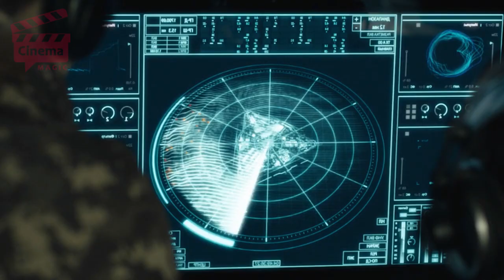The World Goes into Total Darkness in Russia Killing 99% Civilians - Movie Summary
In this movie recap, we'll tell you what happened in Russia after the world went into total darkness.

In this movie, 99% of the civilian population was killed by the enemy, making it one of the deadliest wars in human history. Without giving away too much, know that the movie explores the human cost of this war and the psychological effects it had on the characters. If you're interested in war, politics, or psychology, then be sure to watch this movie!

Power suddenly fails inexplicably all over the world, and a large part of humanity dies. Only one small town in Eastern Europe is not affected by the problem. For those who remain, a hard struggle for survival begins.

request you to directly message this page; thus we sort out the outcome.
Regards,
Cinema Magic Team.

Check Out Other Great Movie Recaps

VIDEO CHAPTERS

0:00  Intro
0:40  A plane lost control
1:24  Creatures at death
2:34  A wiled beer attacked
2:50  The secret agent
3:36   The plane crushed
4:04  The strange figure.
5:22  A fight
7:13  The total lost of life's
7:52  A man jumped on a vehicle
8:20  The alien war
10:00  The alien ship